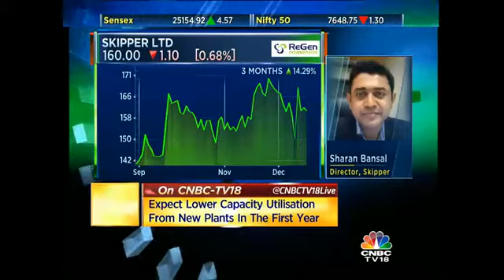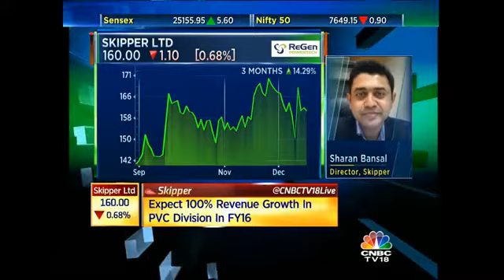Skipper Inaugurates New PVC Unit In Guwahati -Dec 15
Sharan Bansal the Director of Skipper joins in to talk about the commencement of Guwahati PVC plant